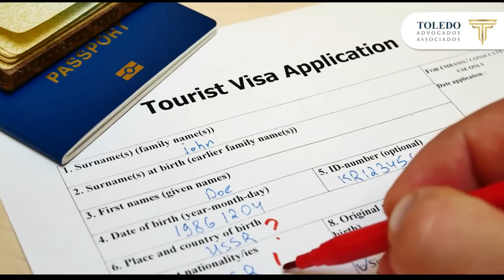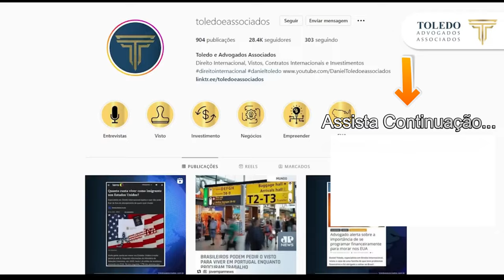Ele ficou Preso Aeroporto dos EUA Por 18 Anos - Filme O Terminal - Resumindo Filmes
Um homem viaja para os Estados Unidos e fica preso dentro do aeroporto por vários meses, sendo forçado a dormir em bancos e a tomar banho no banheiro público do local.
Filme: O Terminal - Resumindo Filmes

Existem vários tipos de visto americanos:

⭐ VISTO EB-3: Visto para trabalhadores profissionais qualificados.
⭐ VISTO EB-5: Visto para investidores
⭐ VISTO L-1: Visto para empresários atuarem nos Estados Unidos
⭐ VISTO P: Vistos para atletas e vistos para artistas